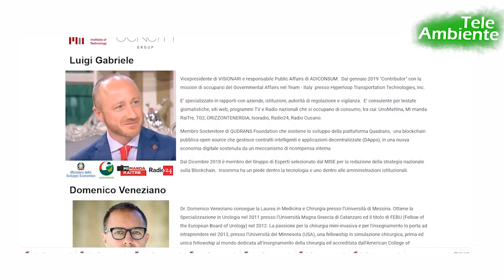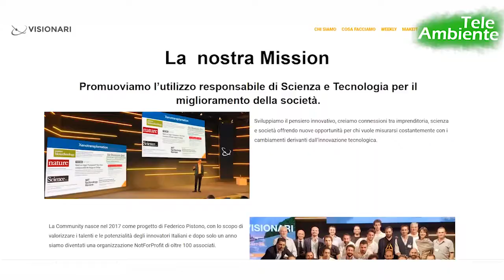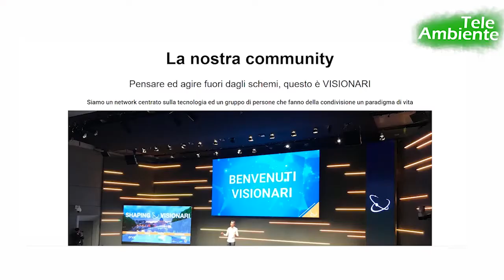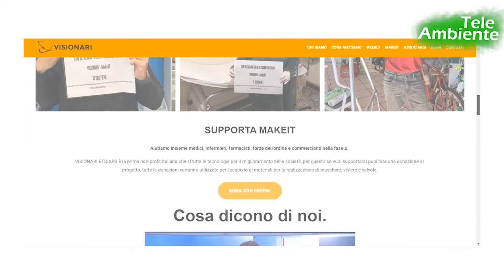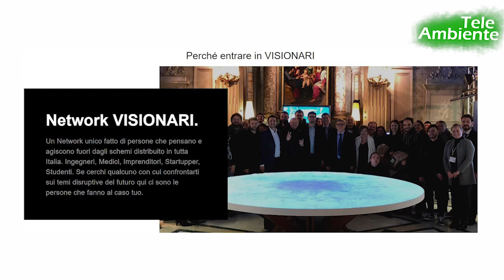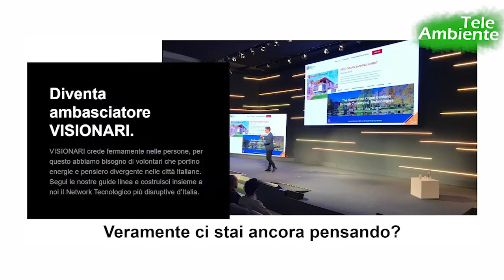Visionari e il progetto Makeit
Intervista a Luigi Gabriele, Presidente di Visionari